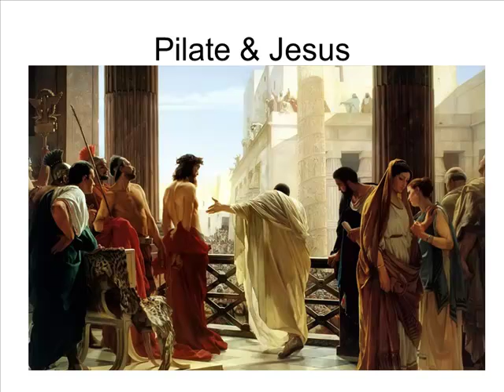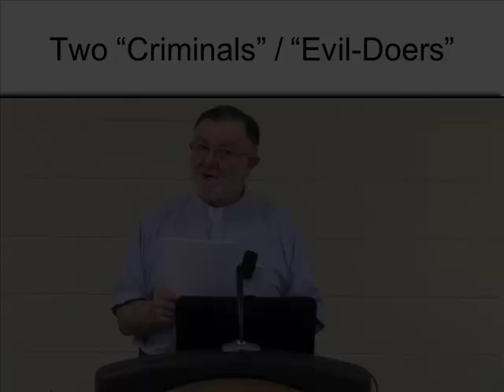Way of the Cross with Fr. Pat Madden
Prepare for Easter with Fr. Pat Madden.